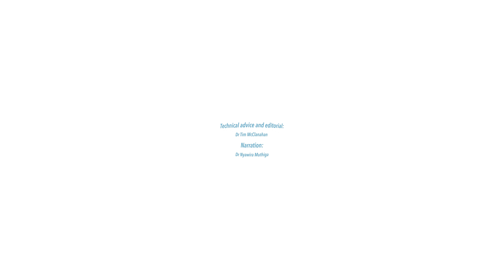VR 360: Protecting Tanzania's Reefs | WCS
Coral reefs are the most diverse and productive ecosystems in the world’s oceans. They occupy just .1% of the sea, yet 25% of all marine species are found here. Take a dive off the coast of Tanzania in East Africa’s Coral Refuge to learn about the threats facing the world’s reefs, and what WCS is doing to protect them.

Let’s work together to safeguard these globally important reefs for the benefit of communities, the marine ecosystem, the nation, and the world. Join us

Thank you to Bloomberg Philanthropies’ Vibrant Oceans Initiative, whose support has been critical to WCS’s marine conservation work in Tanzania and Kenya.